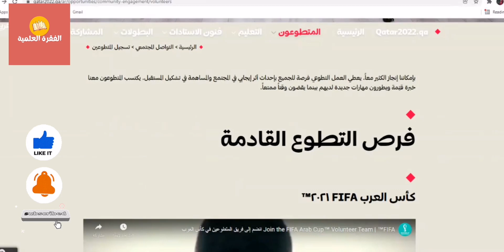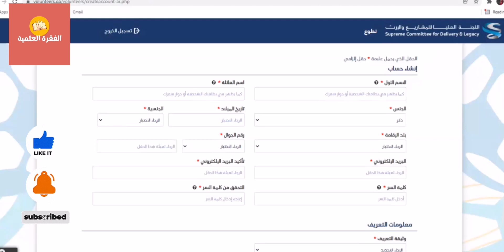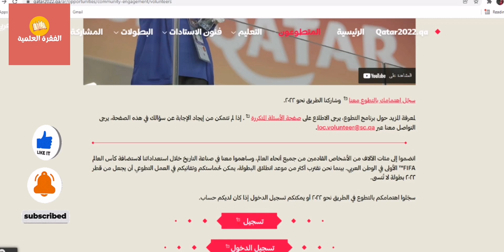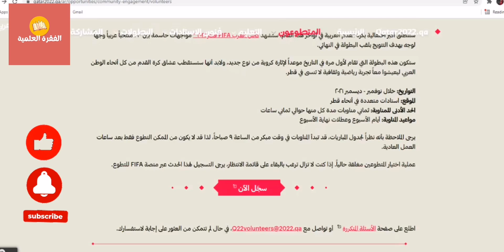تطوع وشارك في تحضيرات كاس العالم قطر 2022 ( السفر مجانا )